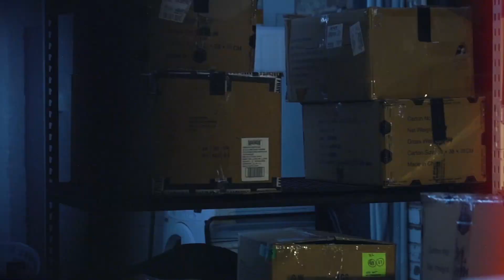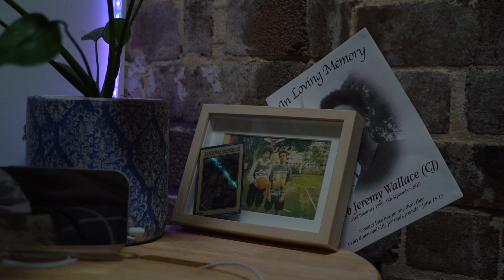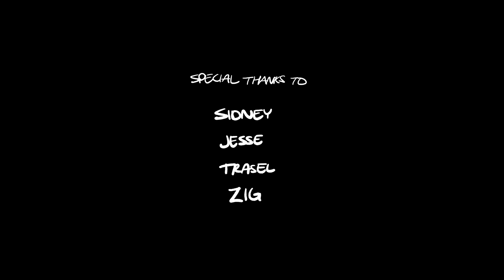OLD SH*T - Short Film by Effn Clothing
A short film by Effn Clothing.
Written & Directed by - Wairua Takarangi
Co Directed by @zayarchive
DOP / camera @zayarchive
Styled by @miaparanihi & Wairua Takarangi
Soundtrack credit @xcapitalzee
Edited, sound, coloured by @zayarchive